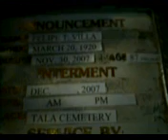video n lolo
lolo's funeral